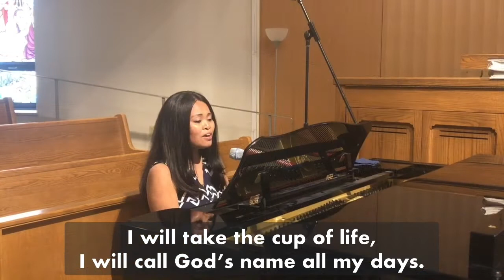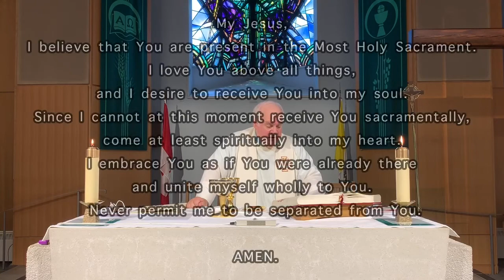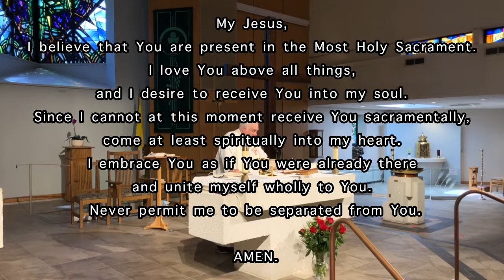St. Luke's Thornhill - June 6, 2021 Corpus Christi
Celebrate Corpus Christi with Fr. Mark at St. Luke's Parish.

At this point, we are still not able to gather physically in church but we hope that you all feel welcome and connected to one another during mass today.

God Bless!